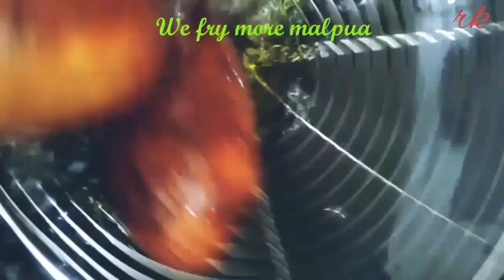🔸उत्तराखंड की पारंपरिक स्वीट डिश_ 🔸केले का मालपुआ (पुआ) kele ka 🔸malpua (pua)🔸suji ka malpua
Hello guyss
        Today I like to present traditional UTTRAKHAND   sweet dish -" kele ka malpua ".guyss  u gonna love it.
I'm so excited to create our uttrakhand traditional recipe" malpua". Guyss u know what. when I started this and finished this UTTRAKHAND recipe" I really don't know.. "that is a power of our traditional our culture our love".
                     I'm glad to present this recipe to my viewers  hope u All gonna love it and try it in your home.. U all gonna feel the taste of UTTRAKHAND food right from  the start. Imagine it and create this "malpua".
Radhika kitchen
Kele ka malpua
Suji ka malpua
UTTRAKHAND recipe

At last I'm really thankful to my viewers  who support me a lot..thanks  for encouragement. I need more n more support guys ...i never let you down... Support me. Thanks a lot
         For now
                             Bye bye
                     "Jai Naina devi"
                      " जय नैना देवी"